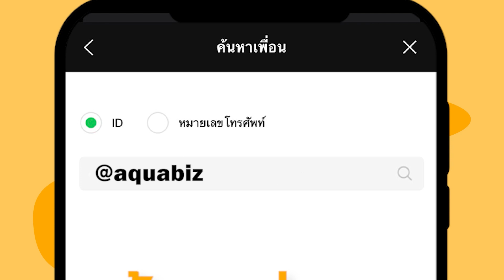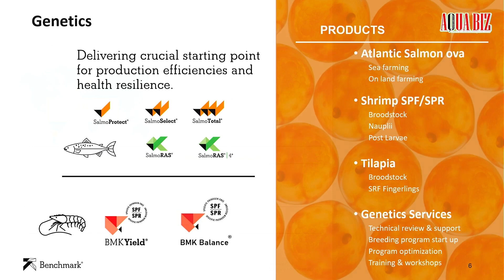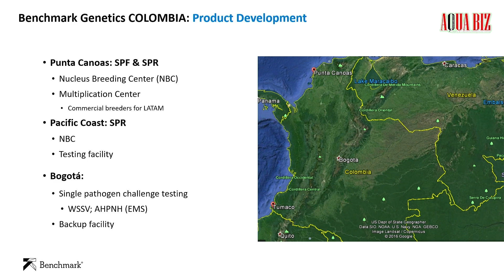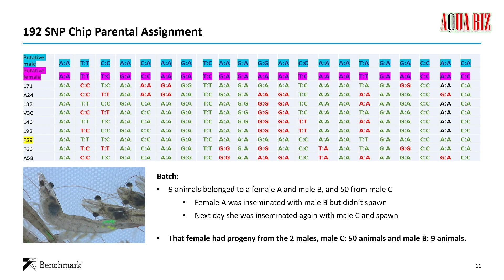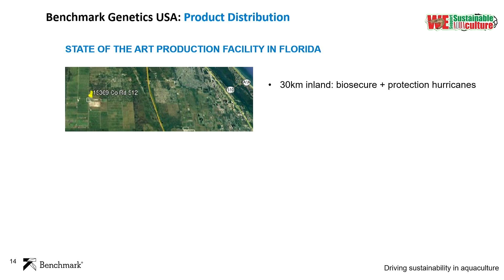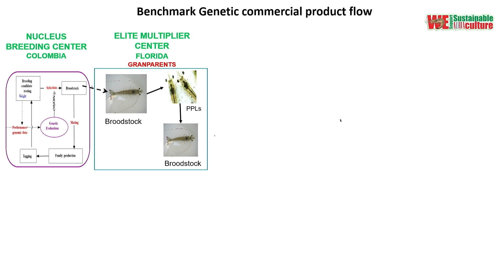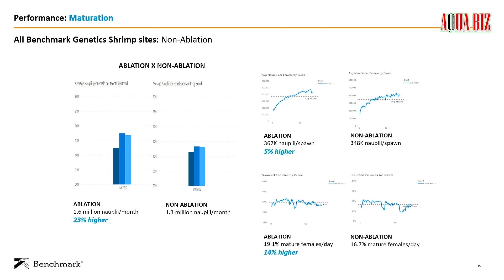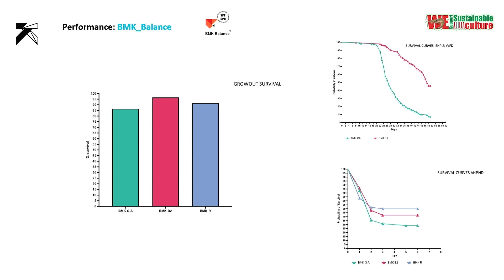Driving Sustainability for Aquaculture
โดย : Mr.Oscar Hennig
Opreations Director - Benchmark Genetics Thailand

📲 งานวันกุ้งไทย ครั้งที่ 32 ณ โรงแรมวังใต้ จ.สุราษฎร์ธานี